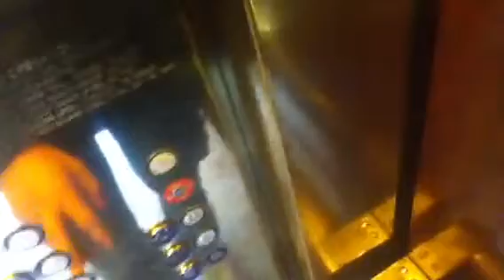Very Nice Dover Scenic Elevator At The Shops At Riverside H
Note: This mall is SIMON property and SIMON is very unfriendly and strict with photography being done in their malls. SIMON security is called Allied Barton and you know how bad they are! Last time I was here on 12/9/11 I was filming the scenic elevator after I got off the elevator this lady who doesn't look like a security guard says I can't film. So I film again because she looked like a store employee. Then when I was on LL a person from Allied Barton comes in with this speaker and on the speaker I hear " boy videotaping the glass elevator." He was nice and told me that photography was not allowed on mall property and to delete my videos. I deleted one video. Last time I was there on 12/23/11 Allied Barton was patrolling the escalators by the scenic elevator. I waited till they were gone. I managed to get a good video without SIMON catching me. On the other hand this is a very nice elevator and SIMON is doing good maintaining their elevators in this mall!